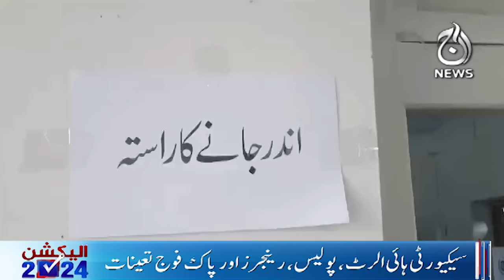Election 2024: Will young voters turn out in large numbers?- Aaj News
Spot Light With Munizae Jahangir:
shorturl.at/gwFU6